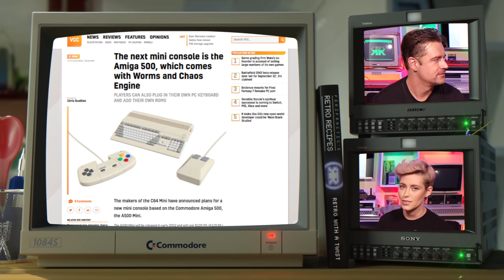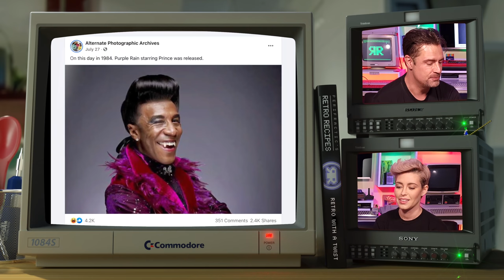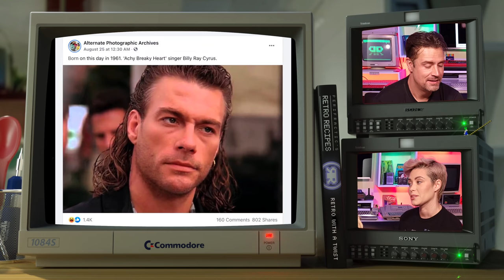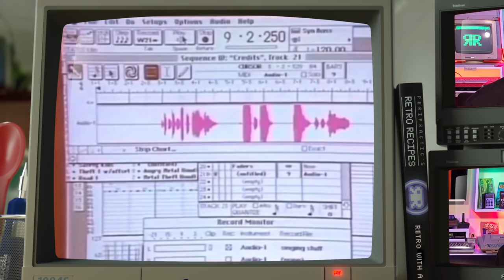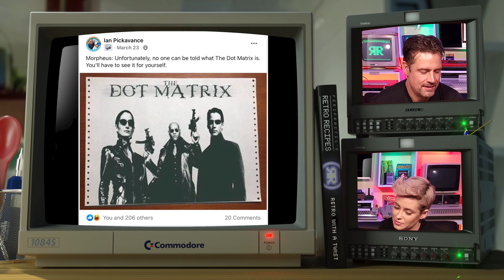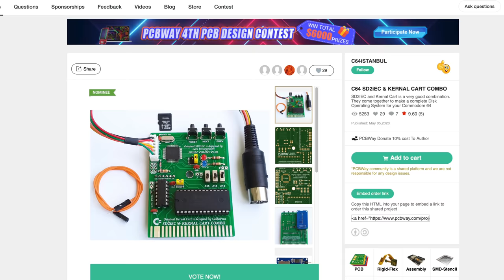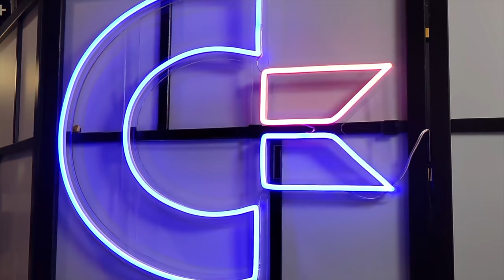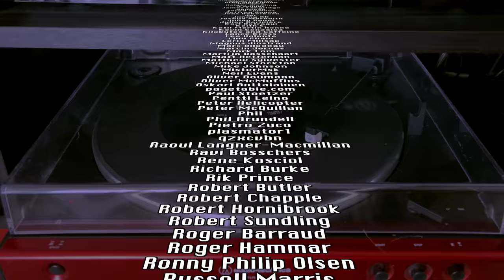RIP Clive Sinclair + Homebrews • News • Unboxings • Retro Memes on The Retro Show #6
Remembering Sir Clive Sinclair, and much more. Retro memes, 'new' retro news, nostalgic photos, unboxings, home brew projects & more on this episode of The RRetro Show! Including a hand gesture controlled Atari VCS, & we ask "What IS retro"!? - great PCBs from just $5!

SAUCES  & CHEERS
• Leofractic aka Leo Hobden
• All the contributors

🐶 Special thanks to Ladyfractic & Puppyfractic! Get a discount on Puppyfractic's featured dog collar fitness/GPS tracker

©️ All music & content © & ™ Bideas LLC dba Perifractic’s Retro Recipes 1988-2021. The ЯRetro Show® trade mark applied for.